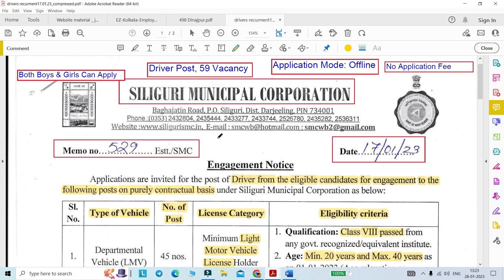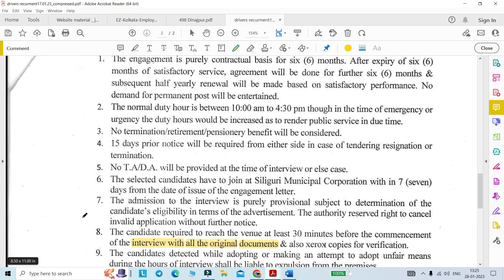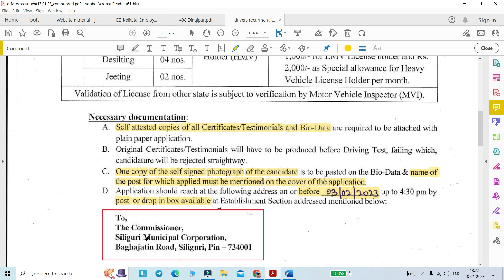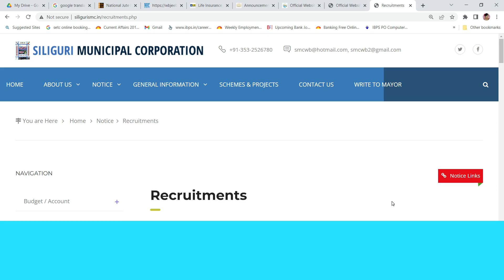Group-D Post Vacancy | WB Municipal Corporation Recruitment 2023 | 10th Pass Govt Jobs Notification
গ্রুপ-ডি পদ খালি | WB মিউনিসিপ্যাল ​​কর্পোরেশন নিয়োগ 2023 | মাধ্যমিক পাস সরকারি চাকরির বিজ্ঞপ্তি

"Applications are invited for the post of Driver from the  eligible candidates for engagement to the following posts on purely contractual basis under Siliguri Municipal Corporation"

🔆Post name: Driver
1. Application Mode : offline
2. Both Boys & Girls can apply

"Your Queries"
goup-d post vacancy,
wb municipal corporation recruitment 20223,
10th pass govt jobs notification,
job in siliguri municipal corporation,
driver post govt jobs,
group-d job vacancy,
গ্রুপ-ডি পদ খালি,
wb মিউনিসিপ্যাল ​​কর্পোরেশন নিয়োগ 2023,
 মাধ্যমিক পাস সরকারি চাকরির বিজ্ঞপ্তি,
wbjob
job update
job alert

Regards,
Ruma/tarun